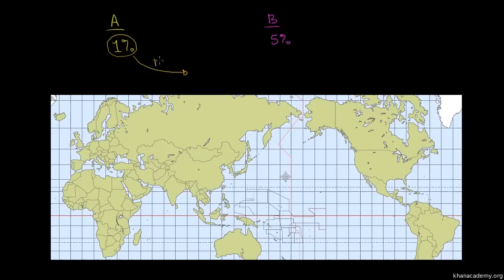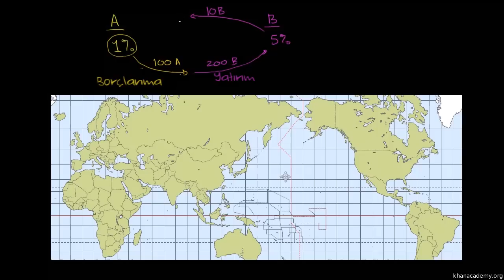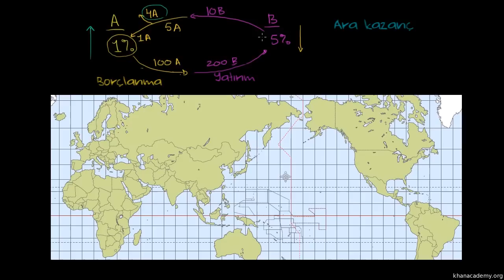Faiz Arbitrajı Hakkında Temel Bilgiler (Finans ve Sermaye Piyasaları)